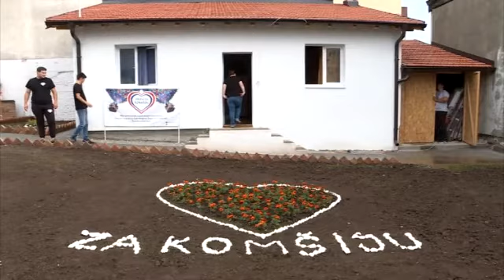PORUKA ZA SVE BALKANSKE NARODE - POSLUŠAJTE